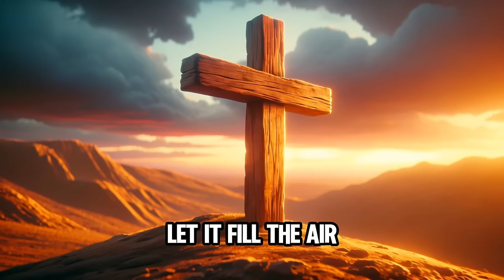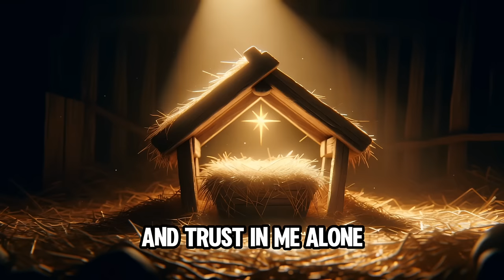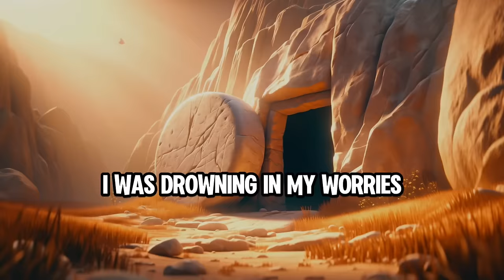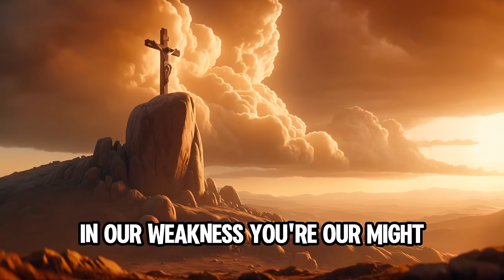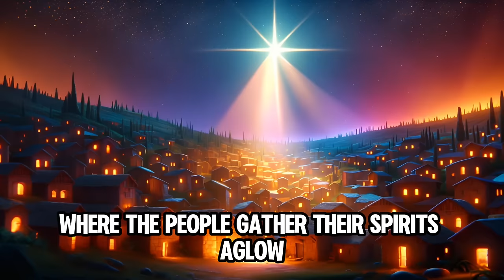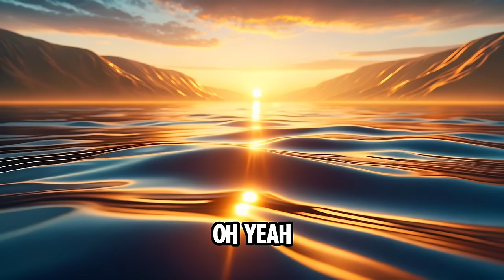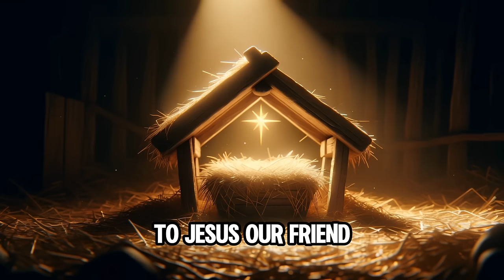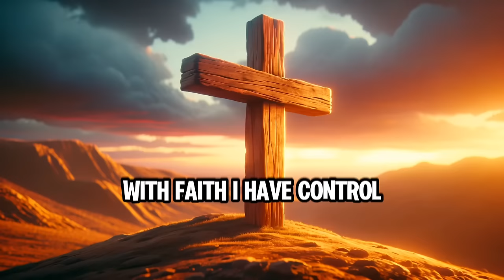Feel Good Jesus Music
In this special video we pre-release our first ever music album dedicated to our lord and savior Jesus Christ, NOW ON ALL MUSIC PLATFORMS!

We want to say thank you to everyone's amazing support, helping us to spread the good news across the world to every generation! We will only bring you better and better Christian content from here on.  A special thank you to our valued members on the channel, your support means the world to us! ❤️

Help us reach our next goal of 100 000 subscribers, by hitting the SUBSCRIBE button, giving us a thumbs up, comment your thoughts below and share this video with your friends and family! ❤️

► SONGS:
00:00 - Hallelujah and Amen
01:57 - Take Up Your Cross
05:32 - Blessed Are The Believers
07:37 - Born in a Bethlehem Stable
09:48 - Walking on Waves
12:08 - Son of God
14:48 - Healer of the Blind
17:43 - Rise Up Stand Strong
20:05 - Jesus Loves Us All
22:35 - Resurrection Celebration
24:28 - Stand Up for Love
26:28 - King of Kings
28:32 - With God By My Side

This is how we make our living and how you can make our vision of full length christian films come to life! We are grateful for your support! ❤️ ✝️

• Animated visuals & narrative is made by the Nutshell Studios team. 🎨